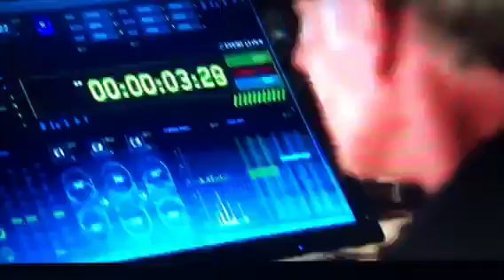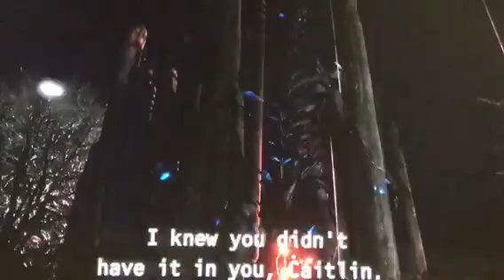THE FLASH VS SPEEDSTERS!!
We do not own this show or music.